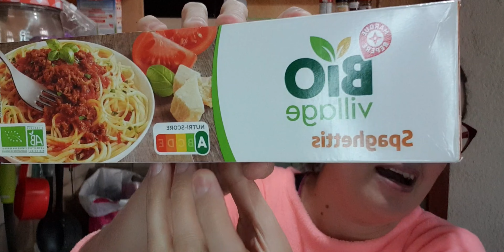MINHA AMIGA @SendoEu1910 ME DESAFIO A FAZER UM ALMOÇO SAÚDAVEL COM 3,19€ 🤔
Oi gente!tudo bem com vocês? fui desafiada pela minha amiga do canal @SendoEu , a fazer um almoço saudavel com 3,19 Euros (20,00 reais)